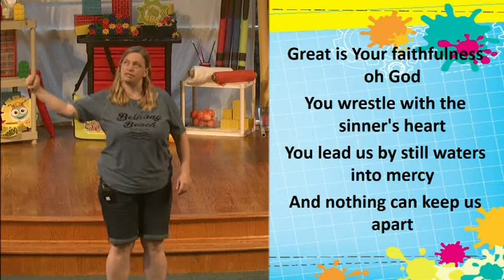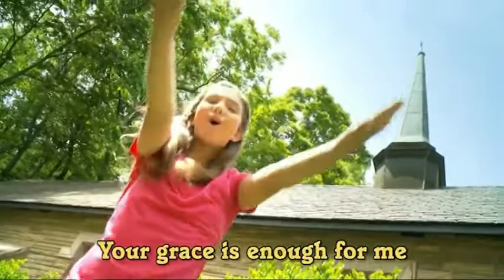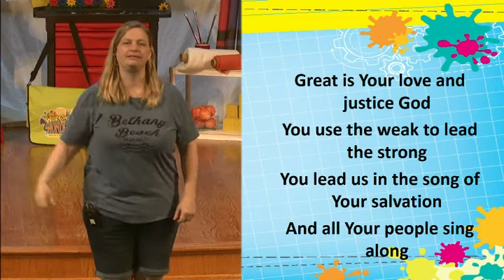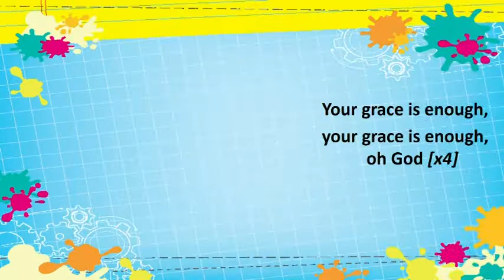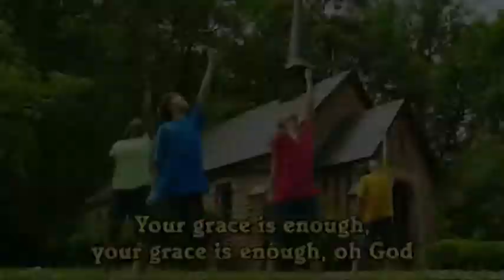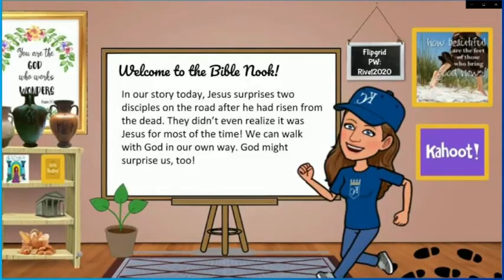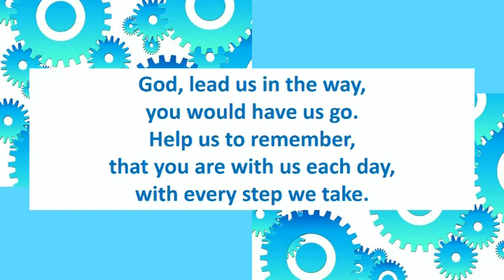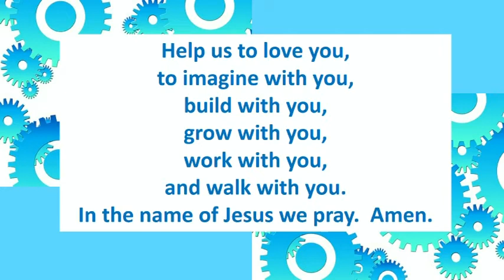GCPC VBS 6-5-2020